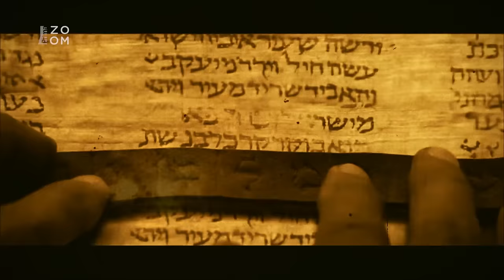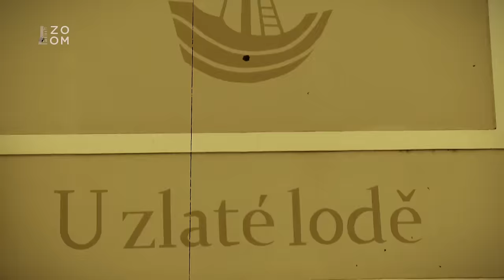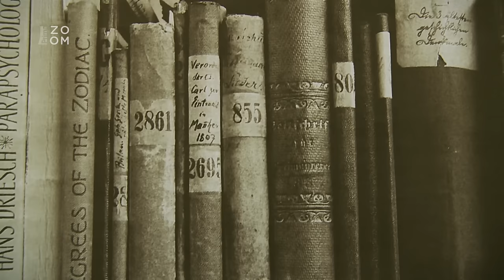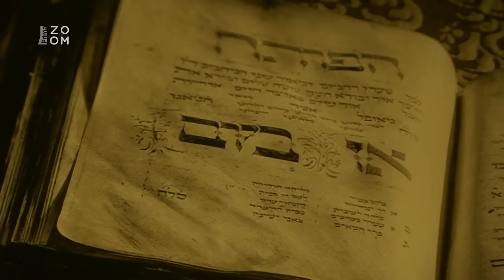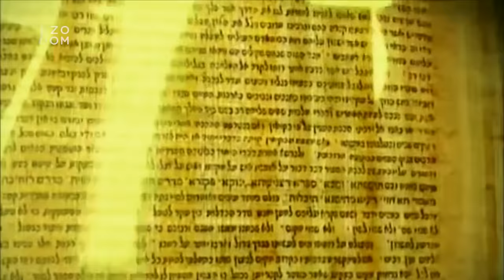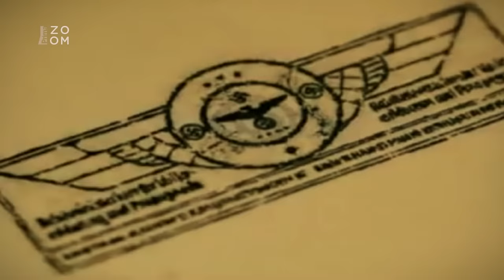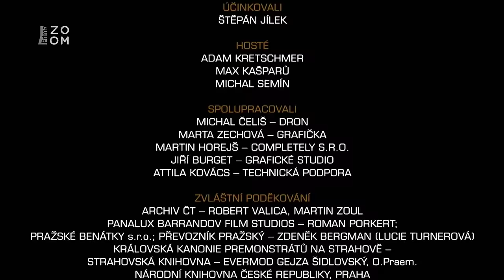Utajené příběhy českých dějin I (3) - K čemu potřebovalo gestapo českého mága?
Tento díl se věnuje osobnosti okultisty a kontroverzního intelektuála Jiřího Arvéda Smíchovského, jehož služeb za druhé světové války využívalo pražské gestapo. Nejprve se diváci seznámí s původem, zázemím a charakteristikou Smíchovského a také s kvetoucí esoterickou scénou v tehdejším Československu. Pak následuje líčení změny atmosféry v souvislosti s nástupem nacismu a okupací českých zemí, dále zmínky o esotericích zapojených do protinacistického odboje a popis politického a okultního vývoje Smíchovského směrem k černé magii. Potom se dozvíme o působení Smíchovského ve službách gestapa, zejména jako rešeršéra hebrejských mystických spisů, ale také jako informátora o esoterní scéně. Následuje líčení konce války a Smíchovského zatčení. Poslední část pořadu bude věnována Smíchovského podivné smrti, spojené se zčernáním obličeje, jak na ni vzpomínal její svědek, tehdejší Smíchovského spoluvězeň, dominikánský kněz A. Zemek.

Geniální podivín a mág Jiří Arvéd Smíchovský byl označován za malostranského ďábla, vraha nebo taky ďáblova přítele